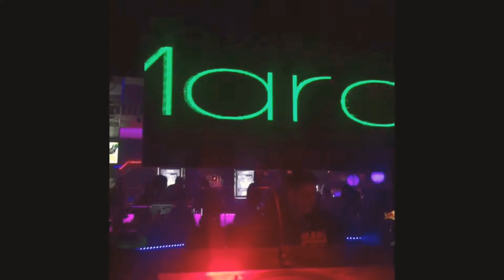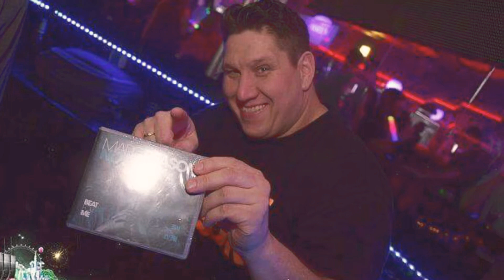Indoor Festival Colosseum Neubrandenburg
Dankeschön an alle für diesen schönen Abend
Discothek Colosseum Neubrandenburg
Clubstone (Official)  DJ R.B.O